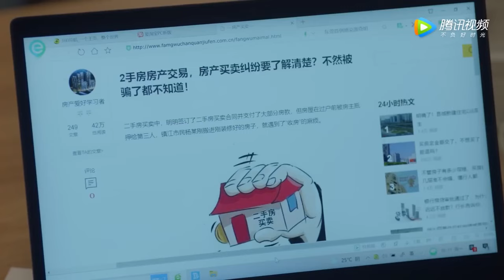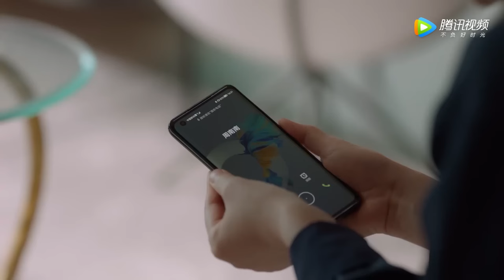🎈離婚6年，丈夫才知道妻子沒有打掉孩子，看到兒子的這一刻他徹底淚崩！【加油！妈妈 Mom Wow】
👠 剧名（Drama Name）:【加油！妈妈 Mom Wow】